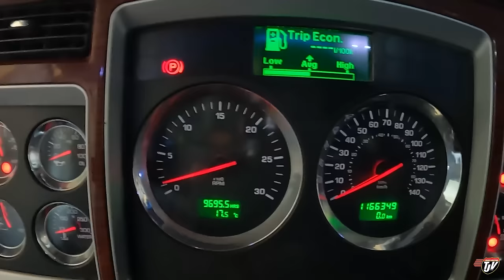GIFT WRAPPED | My Trucking Life 🇨🇦🇺🇸 | Vlog #3109